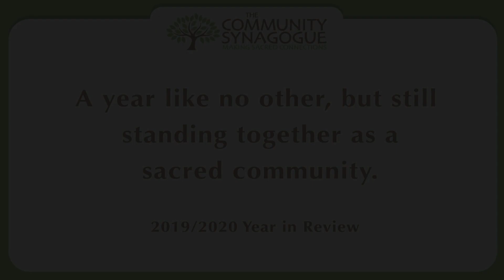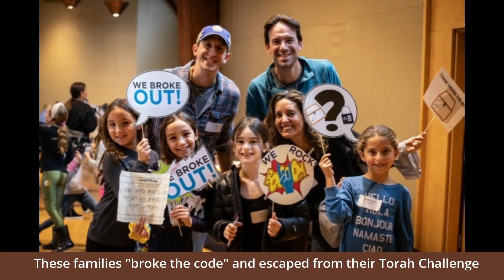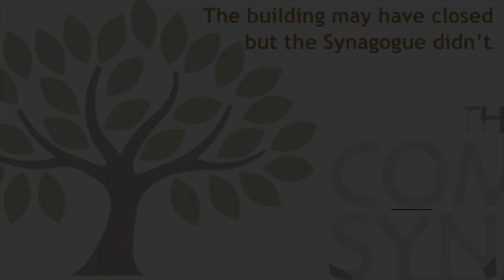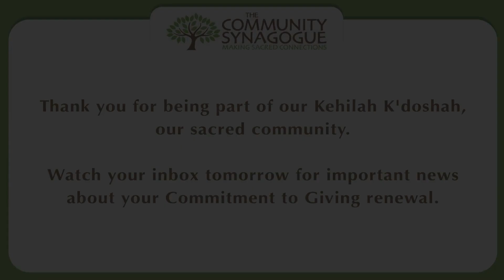TCS End of Year Video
To our synagogue family,

Please enjoy this video recapping the activities of the synagogue during a year like no other.

And watch your inbox tomorrow for important news about your Commitment to Giving renewal.